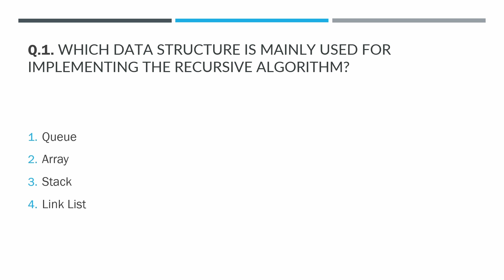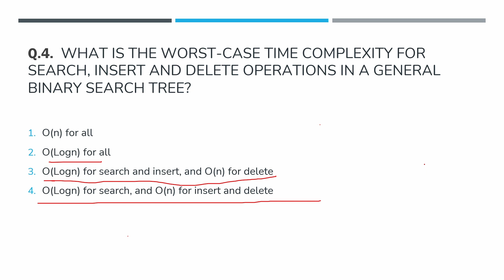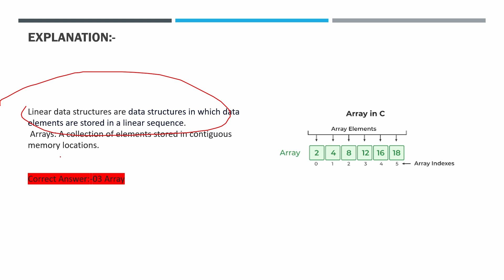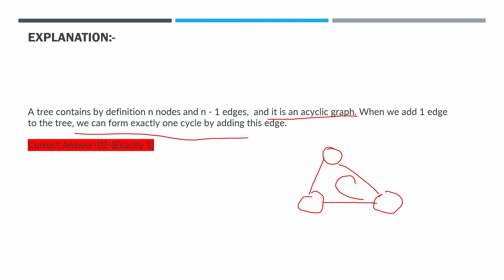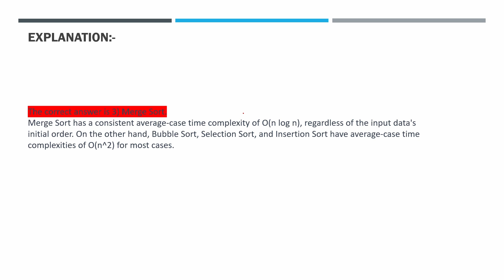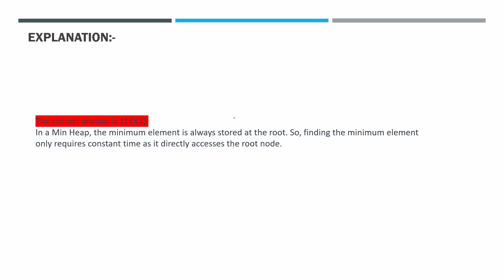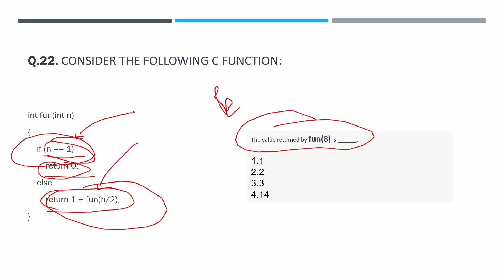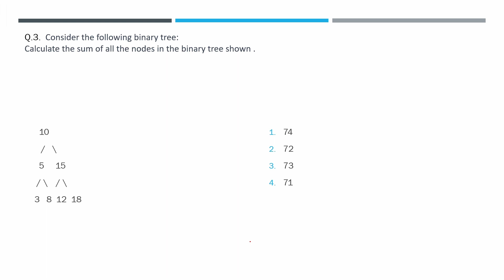Data Structure & Algorithm Marathon Part-01 || Most Expected Questions + PYQ of GATE & NIC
Data Structure & Algorithm Marathon Part-01 || Most Expected Questions + PYQ of GATE & NIC are also covered.